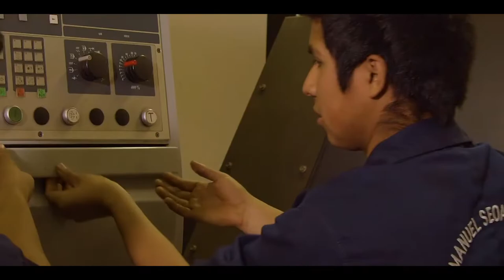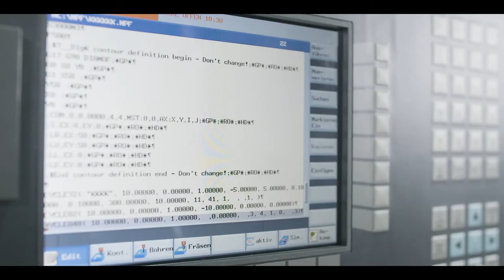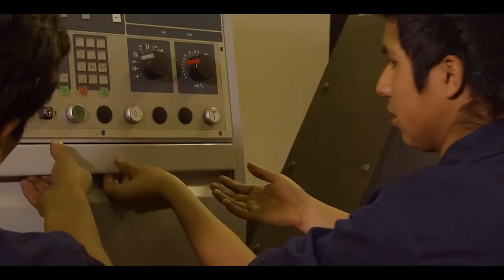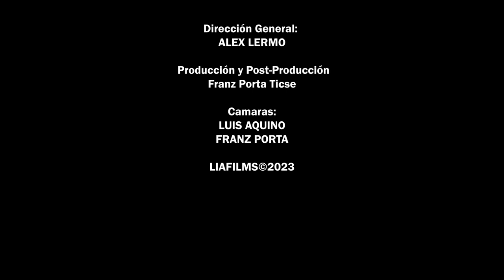ADMISIÓN 2023 - ISTP Manuel Seoane Corrales - Mecanica de Producción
ADMISIÓN 2023
Instituto Superior Tecnológico Público Manuel Seoane Corrales